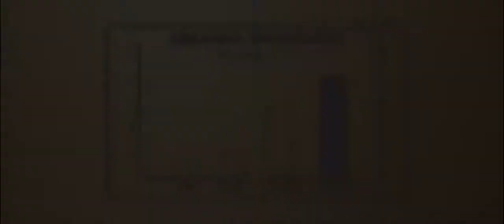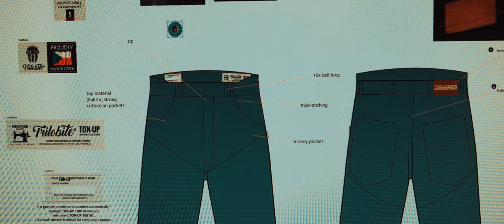TRILOBITE TON-UP motorcycle jeans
TON-UP jeans are the single layer toughest pair of jeans you can get. Durable denim made from UHMWPE (ultra high molecular weight polyethylene) can better withstand the wear-and-tear of an active lifestyle or full blown motorcycle protection. This durable denim is stronger than steel and can float on water. Very simple design of the pants gives almost an innocent appearance, and civil look, but the performance of the jeans provides the best protection on the current market. To even increase the level of protection, TON-UP jeans include Trilobite® Premium Protection CE Level 2 in knees and hips which are the best option for extreme shock absorption.
The straight regular fit jeans have a secret pocket on the side and for maximum strength the outside seams were triple stitched. The UHMWPE denim has exceptionally high cut and abrasion resistance compared to other fabrics which makes it almost impossible to tear. The Ton- Up jeans surely satisfy the high end rider who desires the comfort, civil look design and the extreme protection at the same time. 2% of elastane blended in yarns of UHMWPE with cotton provides the comfy stretchiness of the pants.  If you are looking for motorcycle jeans with almost super hero powers and classy look, the TON UP must be your choice.